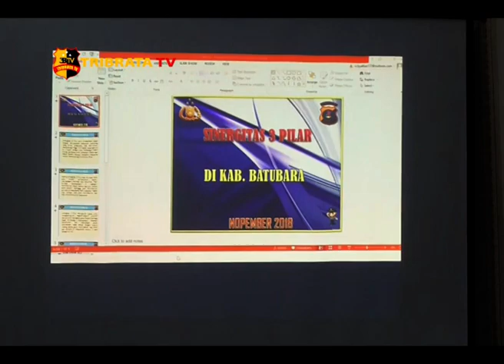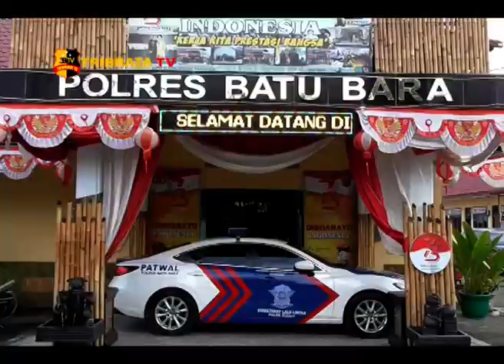GERAKKAN TIGA PILAR MAMPU WUJUDKAN BATU BARA YANG KONDUSIF